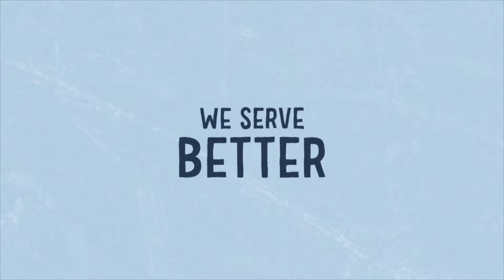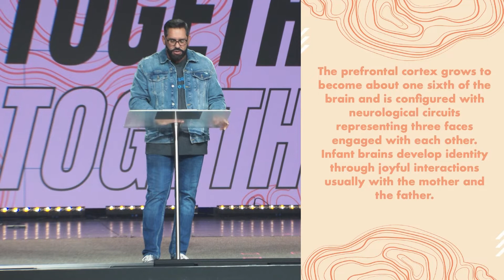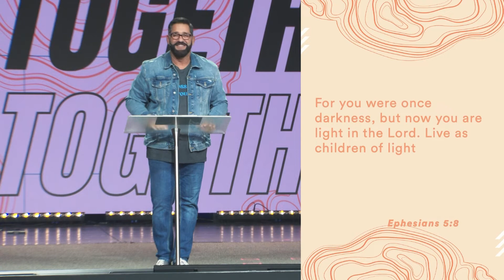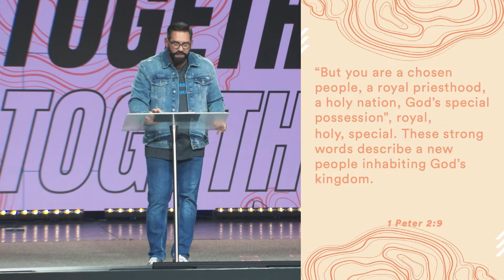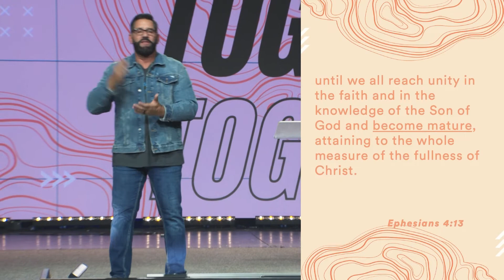Family is Forever | Week 3 | Together Series